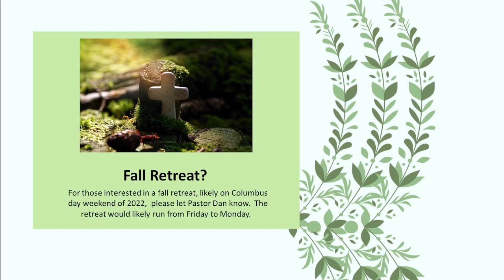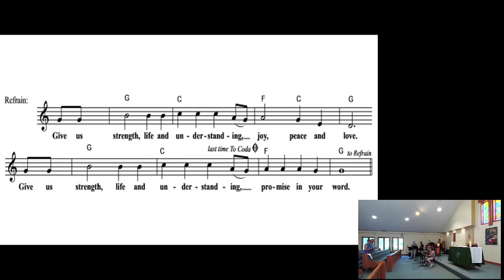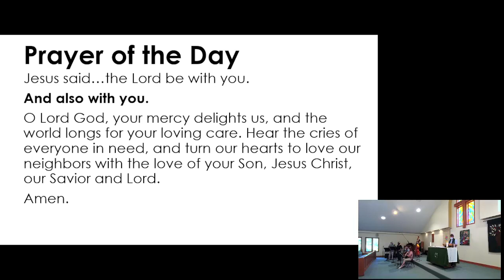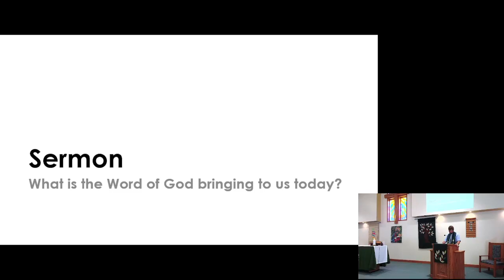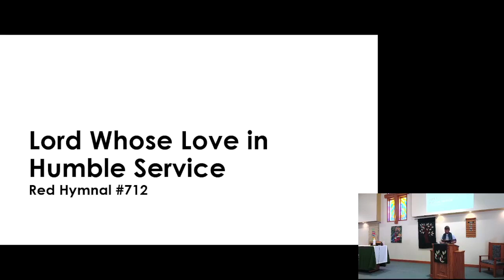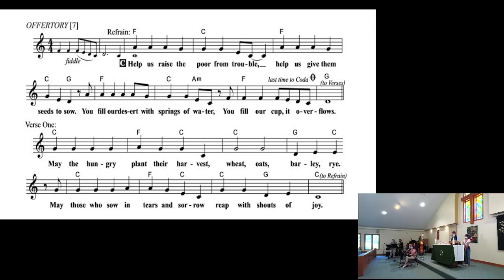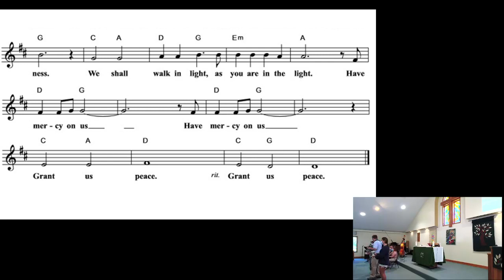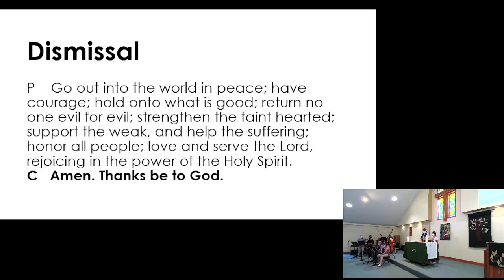7 10 2022 BLC Worship for the Fifth Sunday After Pentecost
"Permission to reprint, podcast, and / or stream the music in this service obtained from ONE LICENSE with license # A-728028All rights reserved.”

“Permission to reprint, podcast, and/or stream the music in this service is obtained through CCLI Copyright License 20904170 and Streaming License 20904163”